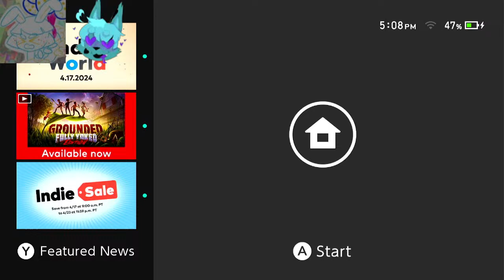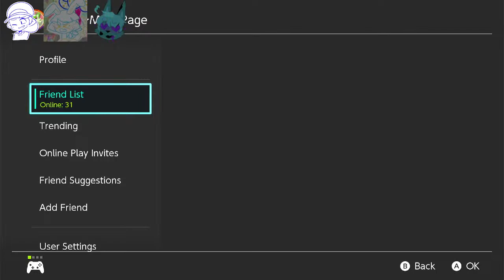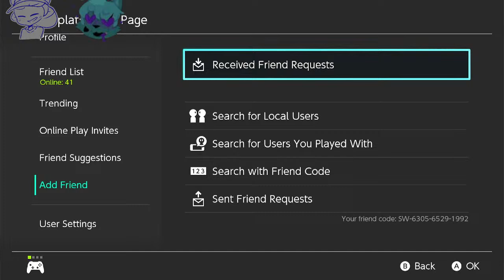Let's Hop to It! |Splatoon 3 Springfest with Drew and @Alphastar716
It's Springfest time and we have got a fun collab for today, first we hang with our good buddy Drew and spend the rest of the 1st day with the Blob man himself Alphastar. We're here to win for team Bunny and to give Frye her well deserved win after so long!